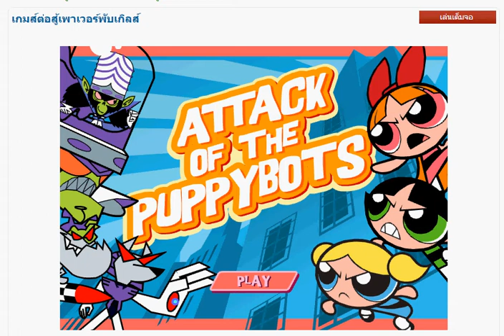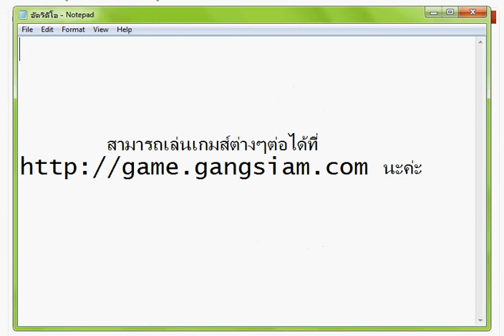เกม ต่อสู้เพาเวอร์พับเกิลส์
เกมต่อสู้ที่แสนจะสนุกสนานไปกับการต่อสู้ของสามสาวเพาเวอร์พับเกิลส์ เกม ที่เขาจะต้องออกไปต่อสู้กับเหล่าวายร้ายเพื่อ เกม เอาชนะและปกป้องโลกเอาไว้ให้ได้